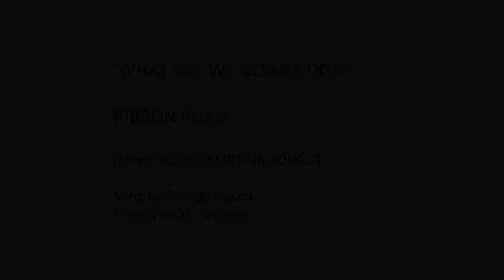No Redemption Songs - What Are We Gonna Do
One of 10 songs written to mark 30 years from the 1984/5 Miner's Strike in Britain, the songs are illustrated by the iconic photographs taken by Keith Pattison in Easington Colliery, Co. Durham, England during the strike and police occupation of the community.
Songs by Brenda Heslop, Performed by Ribbon Road, Film by Keith Pattison.